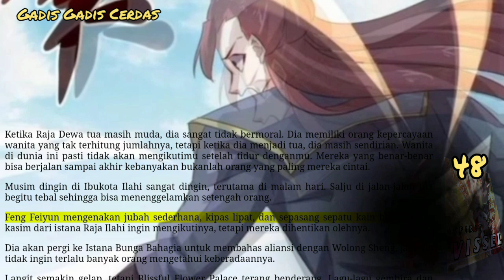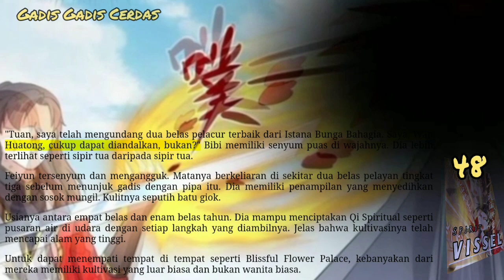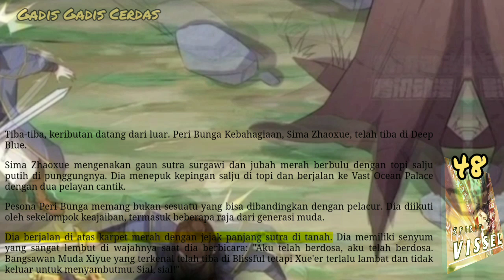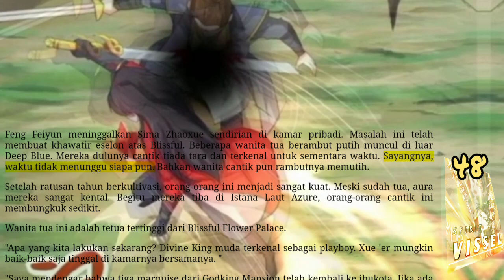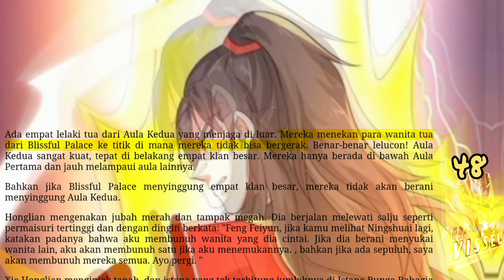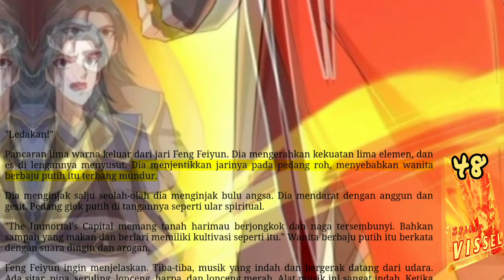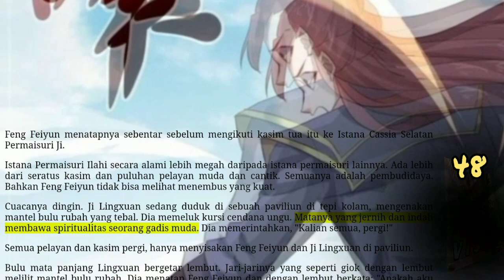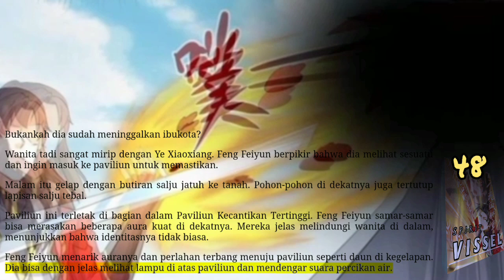Gadis Gadis Cerdas, SV 48